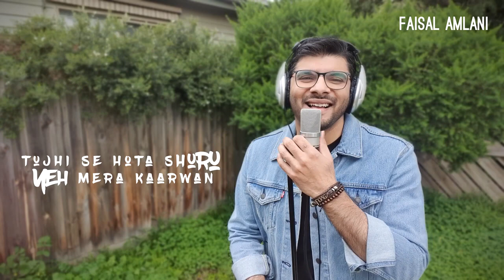FAISAL – Vocals, Guitar – Melbourne – Hire from Artist Bookings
Faisal is a Singer, guitarist, composer, and live performer. His recent work includes his original song "Prayer Corona" which was released worldwide and went viral on social media. He was also a part of the Official Diamond Jubilee song composed by famous Bollywood music composer, Salim-Sulaiman - which has more than 2 million views on YouTube. He recently performed with big names like Sonu Nigam, legendary singer K.K, Kumar Sanu, Udit Narayan, and has performed and recorded international projects with various Bollywood Music Directors including the famous duo Salim-Sulaiman. He is also the WINNER of the Australia-New Zealand Arts Festival.

Hire the perfect artists/musicians for weddings, engagements, private parties, birthday parties, corporate functions, sophisticated events, cocktail functions, festivals, activation campaigns, government functions, award ceremonies, dinner parties, and funerals from Artist Bookings.

ABOUT ARTIST BOOKINGS
Looking for the best live entertainment for your event? Look no further than Artist Bookings - the leading Entertainment Booking Agency in Melbourne, Brisbane, and Sydney. With over 400 high-quality, professional musicians, artists, and performers, we have the talent to make your event unforgettable.

Our diverse roster includes everything from live bands, DJs, and MCs to classical musicians, opera singers, and more. We even represent indigenous and aboriginal artists, including dancers, Yidaki (didgeridoo) players, and other performers.

At Artist Bookings, we specialize in highly trained professionals known for their reliability, skill level, and exceptional customer service. Whether you're planning a corporate event, private party, wedding, or any other special occasion, we've got you covered.

Let us help make your event unforgettable with the best performers in town.